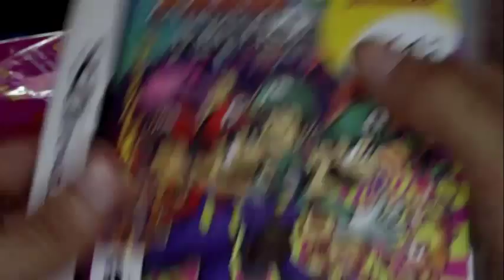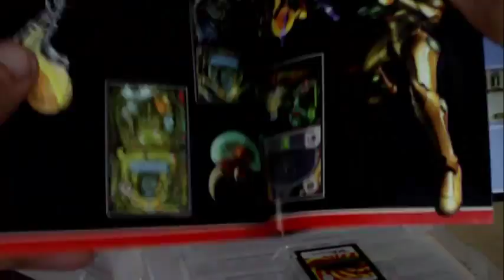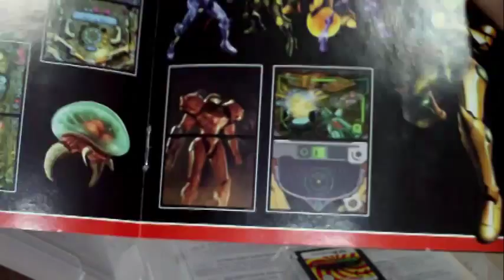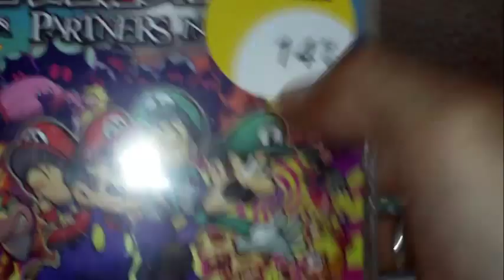Unboxing Mario & Luigi - Partners in Time By snapdragon.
Titulo de nintendo DS que formara parte de mi colección espero que guste!
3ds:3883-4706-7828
animal crossing new leaf sueño:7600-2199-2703
psvita:ironmaiden23.